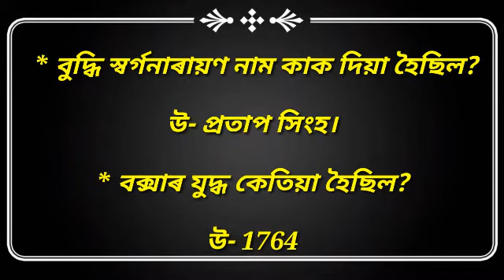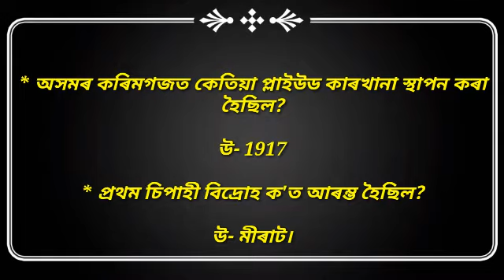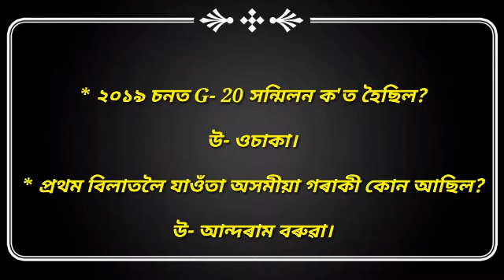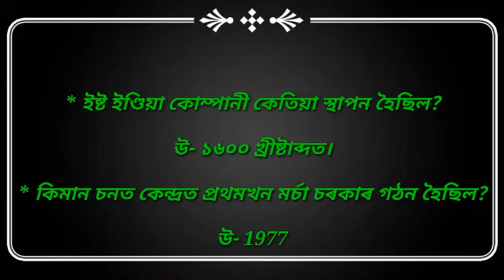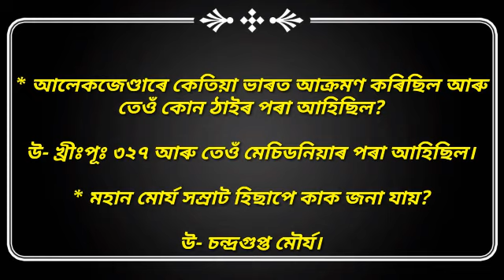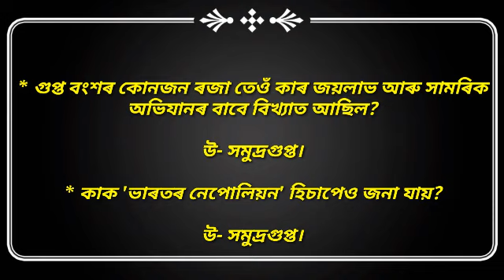Assam police most important questions and answers in Assamese Part 7